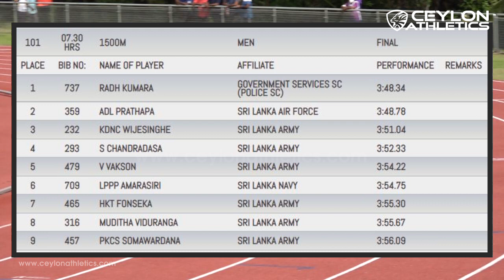1500m Mens Finals ~ 100th National Athletics C'ships 2022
100th National Athletics Championships 2022
0:00 - Ceylon Intro
0:06 - Event